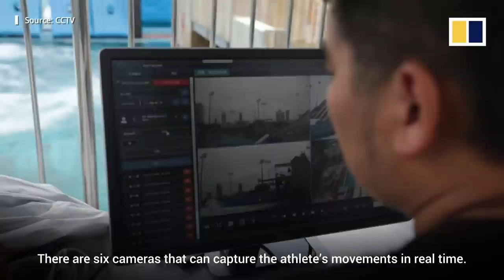China aerial skiers eyeing gold as they train for 2022 Beijing Winter Olympics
With the 2022 Beijing Winter Olympics less than 150 days away, Chinese freestyle aerial skiers are honing their skills at a specialised training facility in China’s northern Hebei province. Among the athletes training at the compound is Xu Mengtao, one of the country’s top female aerial skiers. She won a silver medal at the 2014 Sochi Winter Games and now has her sights set on winning gold at the upcoming Games.